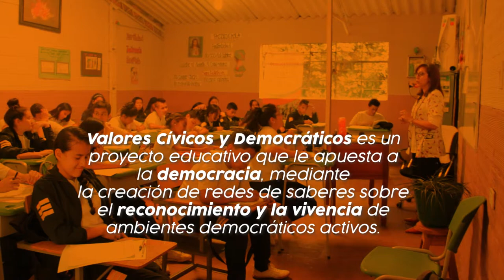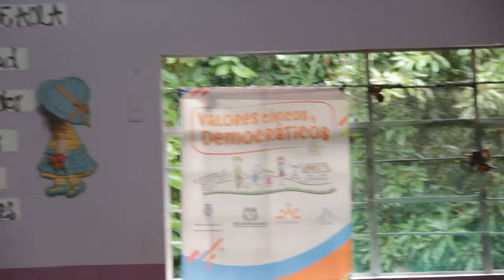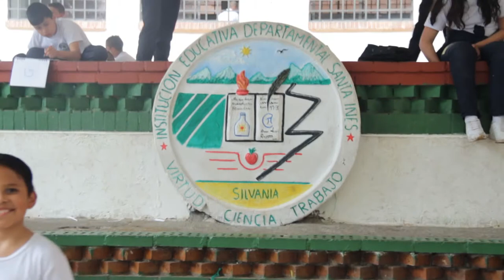Docentes que siembran valores | Historias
Valores Cívicos y Democráticos es un proyecto educativo que le apuesta a la verdadera democracia, mediante la creación de redes de saberes sobre el reconocimiento y la vivencia de ambientes democráticos activos.